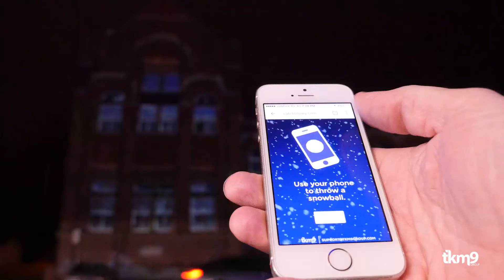Bathurst Winter Festival Projections - Mapped & Interactive